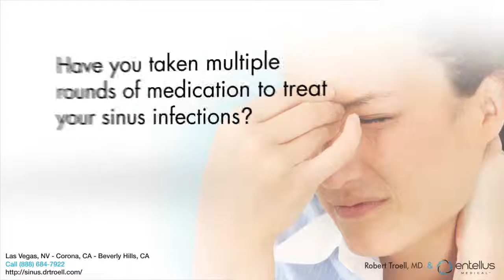Are you tired of living with sinus pain, pressure, and drainage?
- Break your Sinusitis Cycle! Become a Sinusitis Success Story. We treat patients in Las Vegas, NV; Corona, CA; Beverly Hills, CA